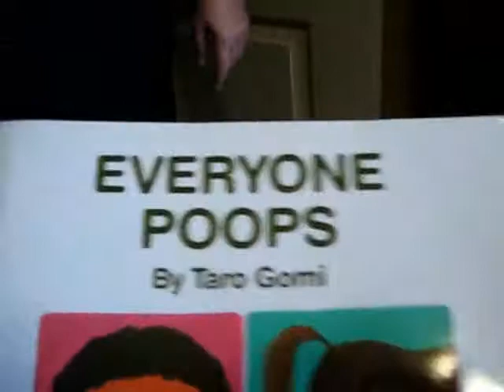Muscle Pharm and Babies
I show my nephew my Muscle Pharm supplements.